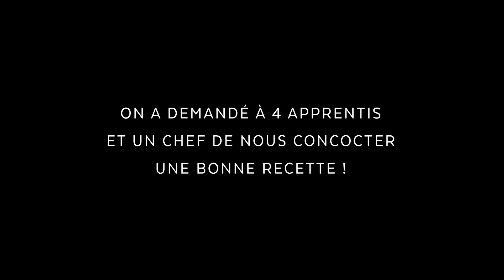Quand la cuisine unit les générations !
Petits et grands se sont réunis à la résidence Les Verrières du Golf, à Saint-Laurent, pour une après-midi de cuisine intergénérationnelle. Cette vidéo est le témoignage de ces moments touchants passés ensemble, à partager des recettes d'antan. À votre tour de réserver un moment à votre agenda pour cuisiner avec une personne âgée qui vous est chère !